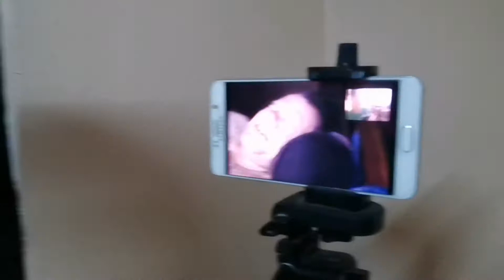STORE SIGNAGE + STOCKS PRICING || MAGBUBUKAS NA TALAGA DI NA PAPIPIGIL ||maelynVLOGS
Hello Everyone!!
         I'm Maelyn Cahulogan, from Mindanao. In this channel I share different vlogs about cooking, travels and personal vlogs.
Thank you guys 😘😘😘 ILOVEYOU ALL!

Video Editor:
Kinemaster

THANKS & GOD BLESS US ALL 🙏

-Maelyn